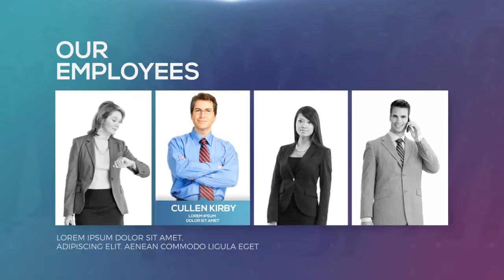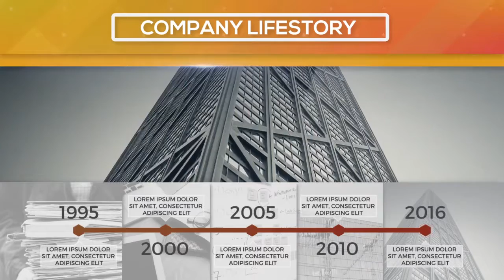Evolution & Quality - Corporate Slideshow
No Plugins;
Easy to use;
100% After Effects
Music and Images not included
Awesome atmosphere
Modern Design
Well Organized